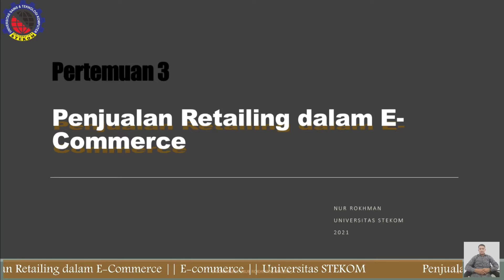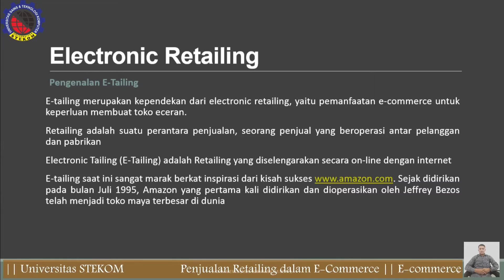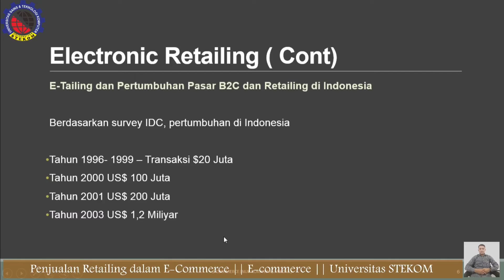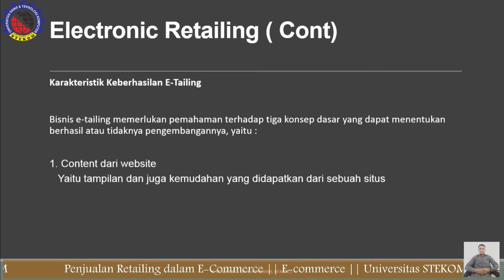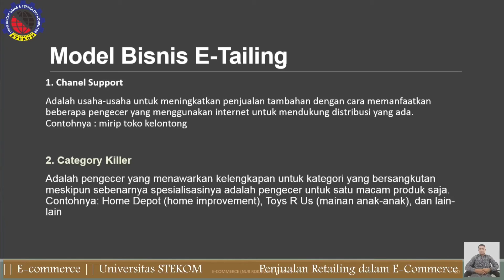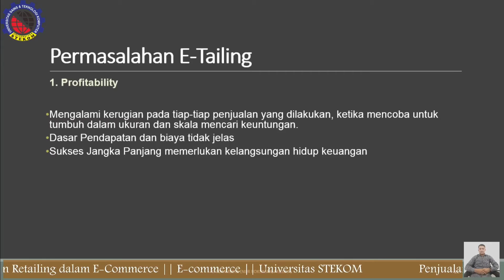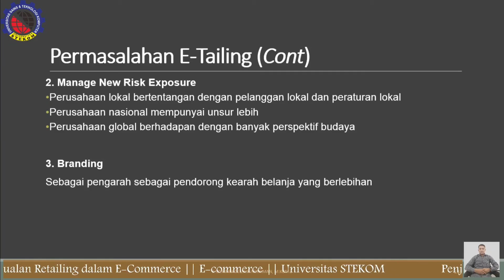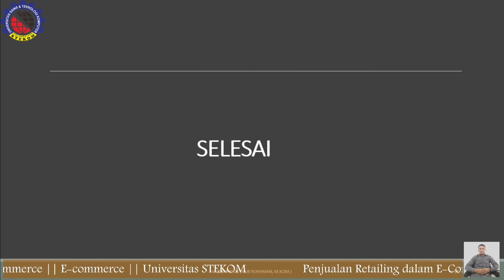Penjualan Retailing dalam E-Commerce (3) || Universitas STEKOM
Fakultas       : Komputer & Bisnis
Progdi           : KA
Mata kuliah  : E-Commerce
Materi           : Penjualan Retailing dalam E-Commerce (3)